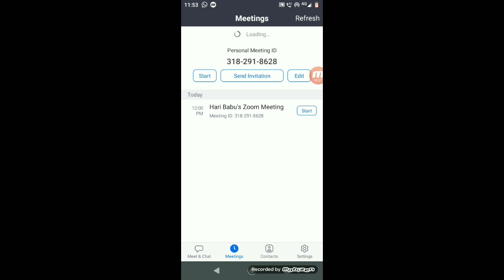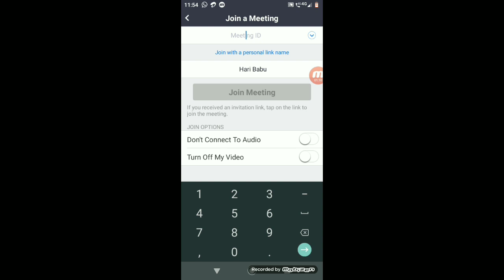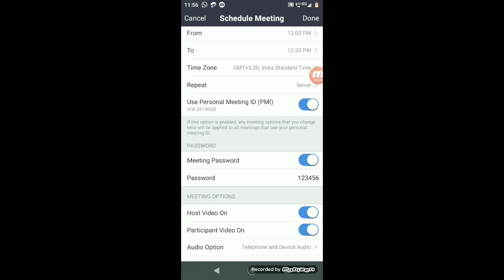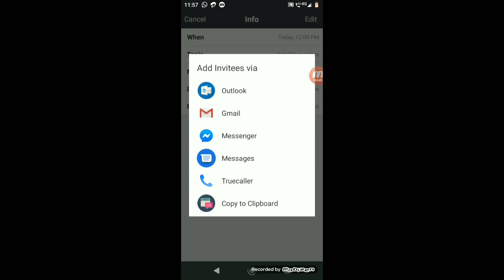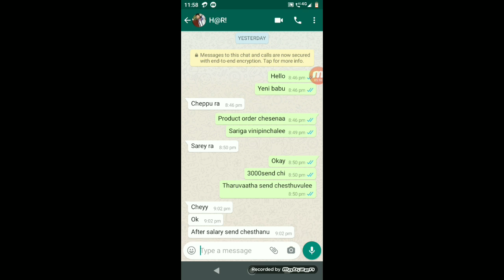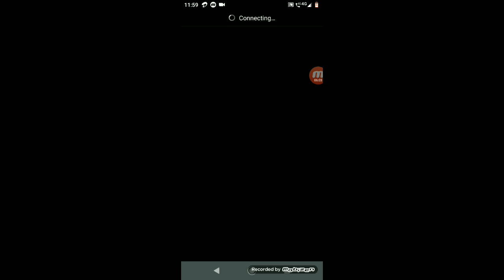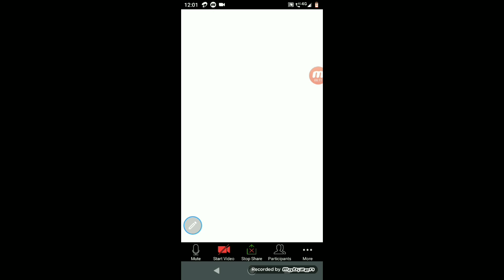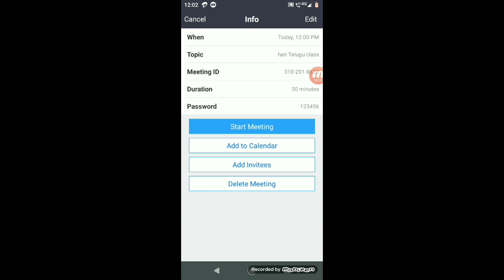How To Create Zoom meeting In Telugu|Zoom app In Telugu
how to create zoom meeting and zoom meeting ID password settings you learn in this video.